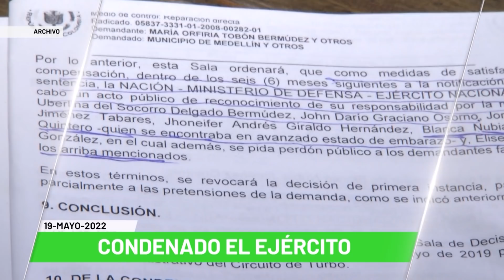Titulares de Teleantioquia Noticias - jueves 19 de mayo de 2022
Noticias. Condenan al Ejército por falsos positivos en Apartadó. Nueva ruta ilegal de migrantes hacia Panamá. Capturan a hombre de confianza de 'chiquito malo'. “En Medellín hay 300 bandas paramilitares”: Sumapaz. En medio de disturbios queman moto de la Policía. Lo atacaron con una piedra para robarle el celular. ‘Capturan a dos hombres por maltrato animal’. Denuncian estafas en el pago de pasaporte. Ajustan plan de seguridad para elecciones.